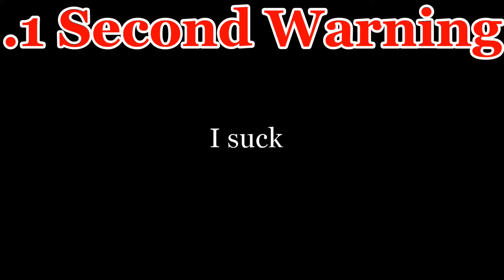minecraft played by a NOOB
I am absolutely TERRIBLE at this game... in case you couldn't already tell.
If you have any tips, please leave them in the comment section but please do NOT spoil anything.

What can you do in my discord server???
- You can talk with me and others
- You can see upcoming video thumbnails a little early
- You can recommend a game for me to play
- You can see my uploading schedule for the current month